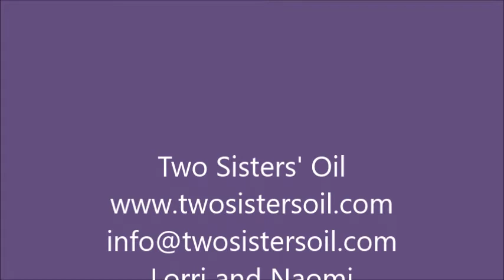2019 Big Bertha Slab Cutter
This is how it's done. Time, patience and hard work for each big slab soap made. Soap made with simple, natural ingredients. Made by Two Sisters.